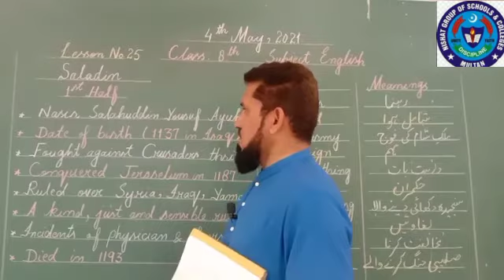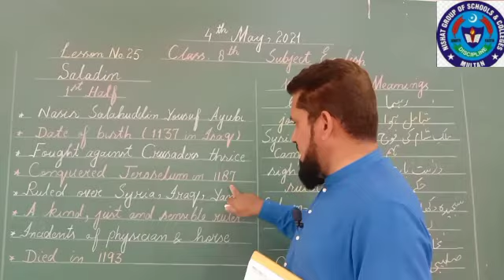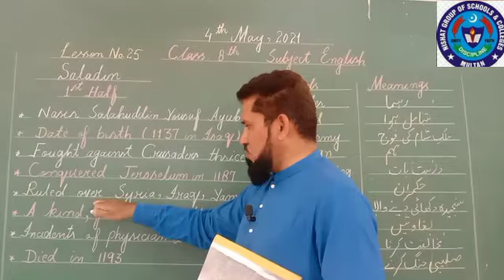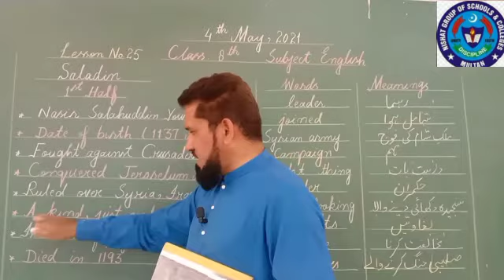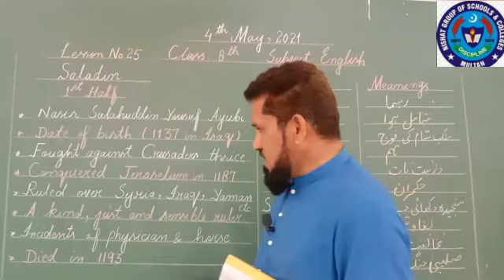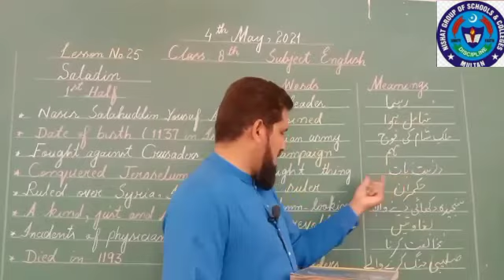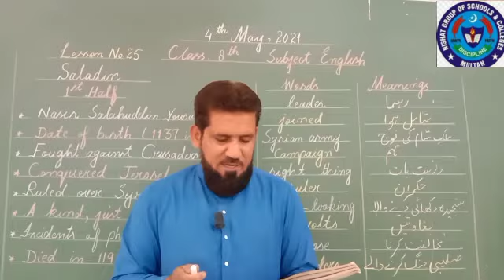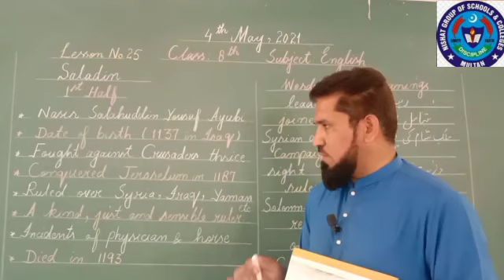G ENG 4 MAY 8TH CLASS